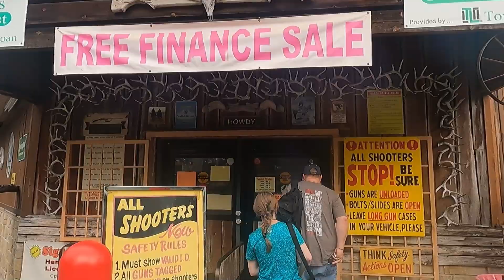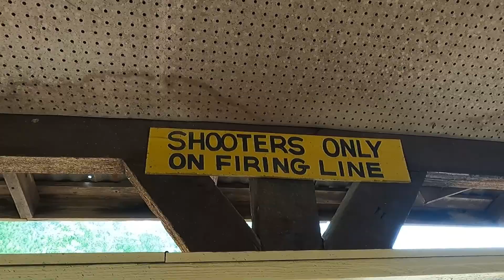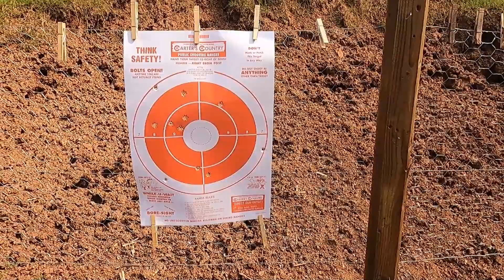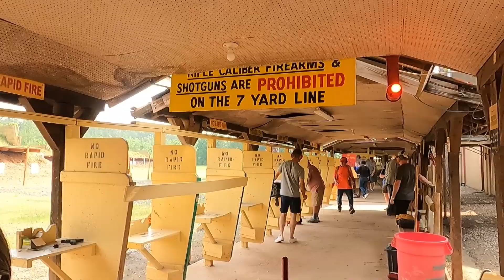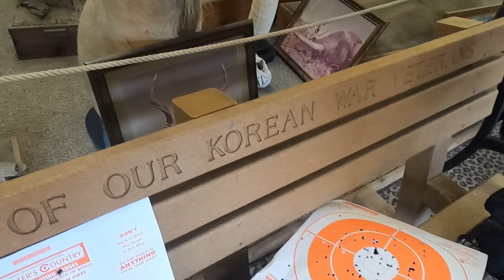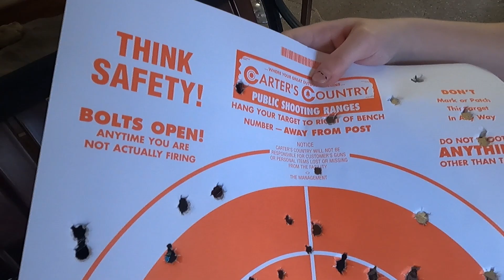Youth Mentorship at the Gun Range with LilBit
Took a much-needed trip to Houston, TX over the Memorial Day weekend!
Decided to hit the gun range with one of my good Brothers and his daughter - LILBIT, who also has her own channel on YouTube. "LilBit's Variety Channel"

She has been handling firearms since the age of four and has been improving her skills with the help of her Dad and her uncles such as myself.
I am very proud to be a part of her Mentorship, in everything Outdoors, Gun Safety, and Hunting.
The Jersey Texan has sponsored her in a previous Shotgun Tournament in December of 2023 and will continue to support her in future endeavors.

The Jersey Texan